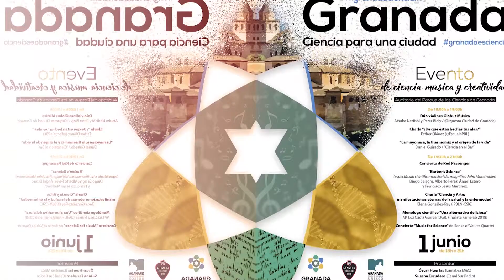Granada Ciencia y Música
Evento de la Estación Experimental del Zaidín (EEZCSIC)